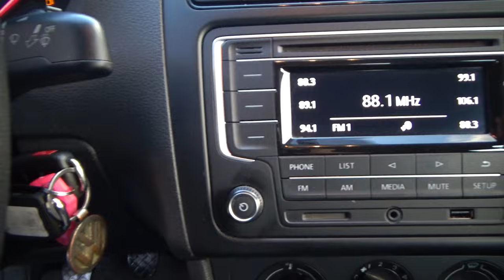Volkswagen / Vento / 2019 - 4964